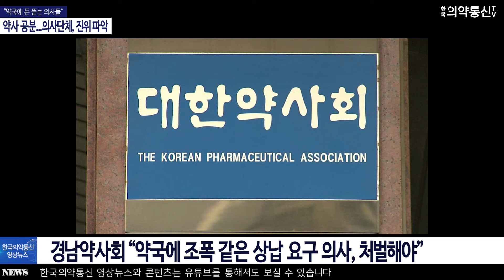‘약국에 돈 요구하는 의사들’...약사들 공분